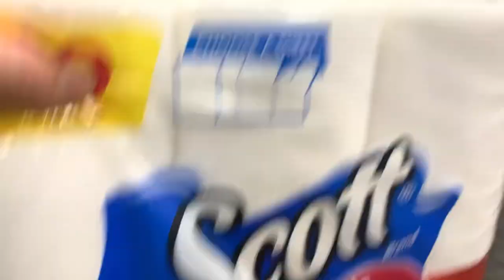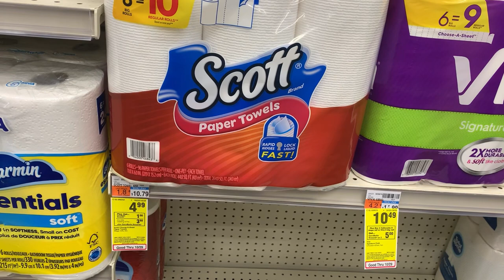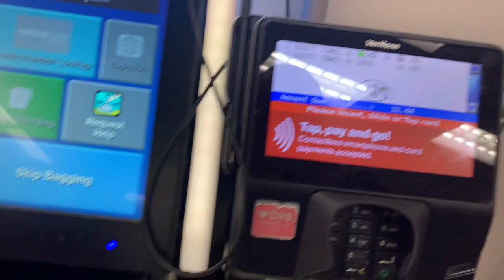Papel por $2.49 c/u Cvs 🛑